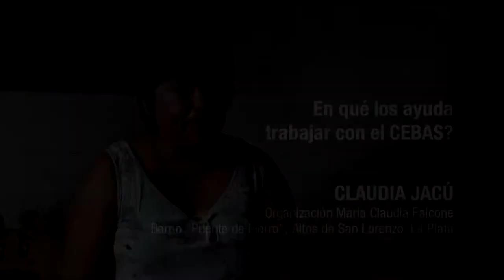Entrevistas a mujeres del barrio Puente de Fierro - Claudia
Las entrevistas audiovisuales se gestaron en el marco del Proyecto de Extensión "Mujeres, barrio y memorias" - Convocatoria 2017 cuyo objetivo consistió en la construcción colectiva de la memoria del barrio Puente de Fierro de la Ciudad de La Plata desde la voz de las mujeres que habitan el lugar en articulación con el Centro Especializado Bachillerato de Adultos en Salud (CEBAS) N° 1 de La Plata. Fueron planificadas y producidas por estudiantes de la Tecnicatura en Comunicación Popular de la Facultad de Periodismo y Comunicación Social junto a estudiantes de segundo año del CEBAS Nº 1.